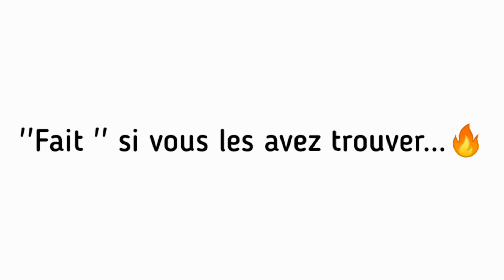Regardez ceci si vous avez moins de 9 ans...(fait vite)